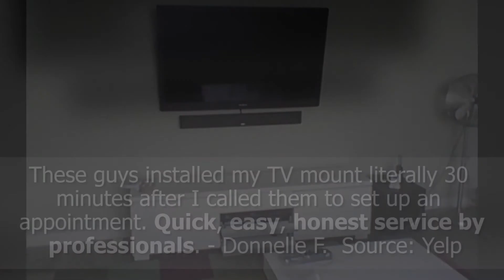In Home Installation Services - REVIEWS - Glendale, CA Home Theatre Installation Reviews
Reviewed: ★★★★★ In Home Installation Services is a top reviewed home theatre installation company in Glendale, CA. This video shows some of the excellent reviews and testimonials that have been offered by their happy clients. (Real reviews by real customers)